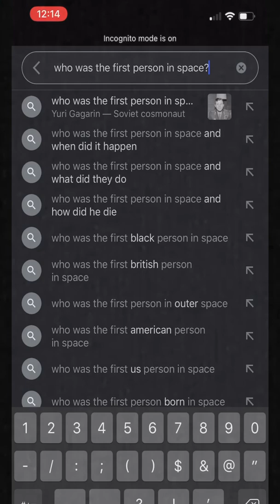The Astronaut Stuck In Space